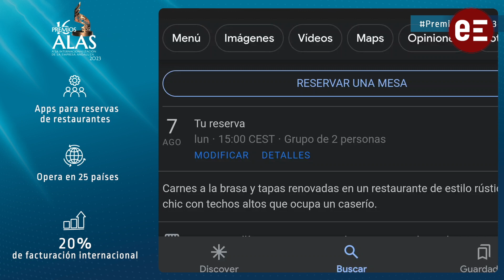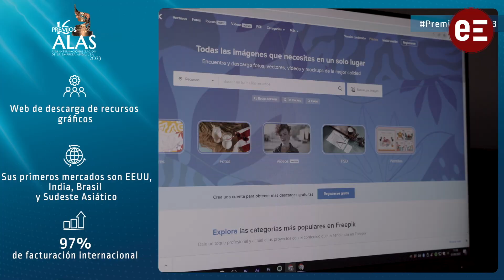Covermanager y Freekip reciben Premios Alas 2023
Andalucía Trade ha galardonado con sus Premios Alas 2023 en la categoría Ecommerce Internacional a Freepik Company y en la de Iniciación a la Exportación a la firma CoverManager Restaurant Booking-Distribution Services.

CoverManager Restaurant Booking-Distribution Services es una empresa sevillana constituida en 2015, dedicada a la tecnología y servicios para la restauración. Es el partner de tecnología de la industria de la Hospitality. A través de su plataforma, ayuda a sus socios a aumentar su rentabilidad, mejorar su operativa y fidelizar clientes.

La empresa colabora con 9.500 restaurantes para gestionar sus reservas y potenciar sus ventas, por lo que es ya un exponente del sector FoodTech en Andalucía De esta forma, a través de CoverManager, más de 16 millones de comensales al mes se sientan a la mesa de restaurantes internacionales. Todo esto gracias al trabajo en equipo de 180 personas de hasta nueve nacionalidades diferentes.

CoverManager ha logrado distinguirse de la competencia porque trabaja con una estrategia de marca blanca, que permite que el protagonista siempre sea el propio restaurante. Además, ofrece atención personalizada a los restauradores todos los días del año.

La compañía, que inició en 2020 su actividad internacional, opera actualmente en 25 países y su intención es duplicar esta cifra antes de que finalice 2023. Las exportaciones suponen hoy día el 20% de la facturación global y sus principales mercados son México, Chile y Colombia, en Latinoamérica; así como Italia, Portugal y Alemania, con equipos específicos, en Europa.

Por ello, el Jurado Regional de los Premios Alas a la Internacionalización de la Empresa Andaluza ha elegido a CoverManager como ganadora en la categoría de Iniciación a la Exportación.

CoverManager ha contado con el apoyo de Andalucía TRADE en tres acciones como son una gestión comercial en Chile; asesoramiento para la pre-internacionalización, así como una misión inversa para su sector en Andalucía.

Por otra parte, Freepik Company S.L. es una plataforma de producción y distribución de recursos gráficos y audiovisuales con ventas 100% online, que da servicio a 65 millones de usuarios mensuales en todo el mundo.
La empresa malagueña, fundada en 2011, ha evolucionado en los últimos años de forma muy positiva y actualmente cuenta con más de 600 empleados, de los que 450 se encuentran en su sede en Málaga.

Freepik Company ofrece a sus usuarios recursos gráficos de alta calidad, así como bases de datos de iconos; plantillas personalizables; ilustraciones; recursos para realizar diseños personalizados; clips de audio; y recursos motion graphics.

La firma malagueña ha alcanzado una gran dimensión en su trayectoria, con más de 50 millones de visitas y 100 millones de descargas mensuales hoy día. Además, es de las pocas empresas de su sector que cuenta con un buscador de recursos gráficos casi 100% basado en la Inteligencia Artificial.

La empresa, con vocación exportadora desde su concepción, factura 78 millones de euros al año, de los que el 97% procede de su actividad internacional, que es de carácter digital. Actualmente, sus principales mercados son EE.UU., Brasil, India, así como el Sudeste Asiático.

Por ello, el Jurado Regional de los Premios Alas a la Internacionalización de la Empresa Andaluza ha elegido a Freepik como ganadora en la categoría de Ecommerce Internacional.

La empresa ya se presentó con anterioridad a los Premios Alas a la Internacionalización de la Empresa Andaluza, en concreto, en la edición de 2021, y ha contado con el apoyo de Andalucía TRADE en una acción enfocada a su expansión en el exterior denominada Off Sevilla, encuentro destinado a la conexión de empresas del sector creativo-cultural.